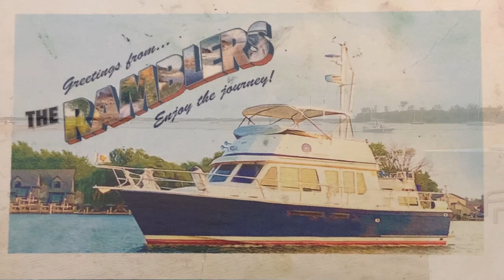The Great Loop #92: Charleston, SC (Part 1)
We travel to Charleston, SC - another place filled with history and things to see and do.